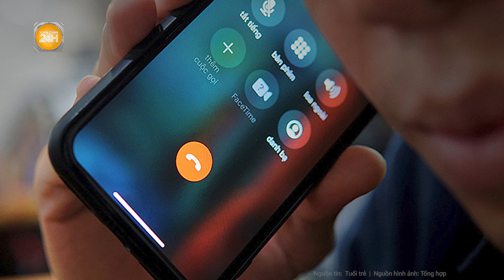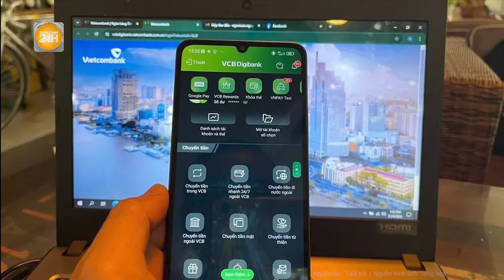Diễn biến mới vụ khách hàng kiện Vietcombank vì mất gần 12 tỉ do bị lừa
Toàn cảnh 24h | Diễn biến mới vụ khách hàng kiện Vietcombank vì mất gần 12 tỉ do bị lừa
Theo kế hoạch, chiều 2-7, Tòa án nhân dân tỉnh Bắc Ninh mở phiên phúc thẩm giải quyết vụ án dân sự về tranh chấp hoạt động cung ứng dịch vụ thanh toán giữa nguyên đơn là khách hàng Trần Thị Chúc (ở Bắc Ninh) và bị đơn là Ngân hàng TMCP Ngoại thương Việt Nam (Vietcombank).